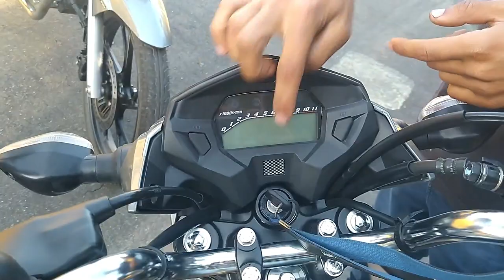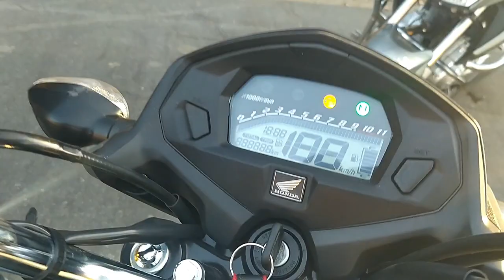TODAS AS MODIFICAÇÕES que fiz na TIFAN e as diferenças da FAN 160 2020 para a FAN 160 2021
Salve Rapaziada!
Hoje vou mostrar pra vocês todas as modificações que fiz na minha fan 160 2020 e as diferenças para a fan 160 2021
comparando as modificações tendo a 160 2021 original como base para que fique mais visível as diferenças